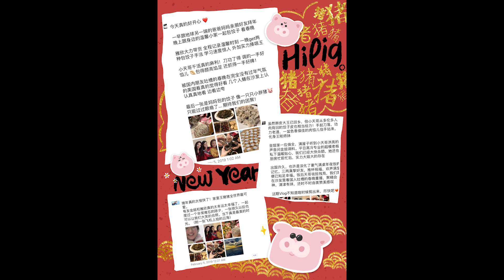Vlog#2 Happy Chinese New Year! 在美国和小伙伴们一起包饺子～看春晚～过春节！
Vlog #2 What did we prepare for Chinese New Year in America